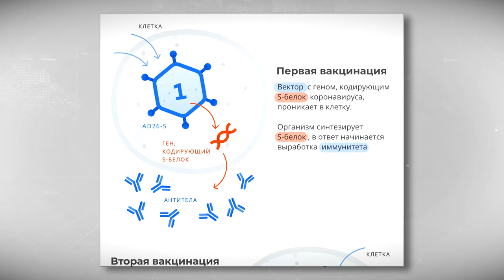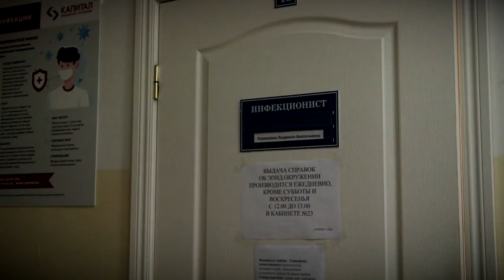Когда и где в Тверской области начнётся тотальная вакцинация